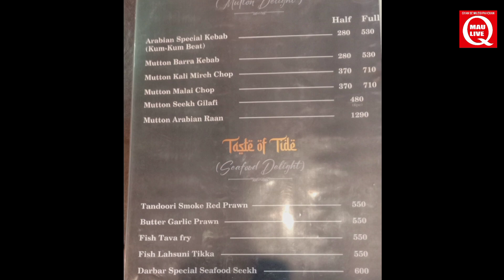darbar delighs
mau me khane ke liye ek behtrin jagah jo pure pariwar ke liye best hai @maulive9696